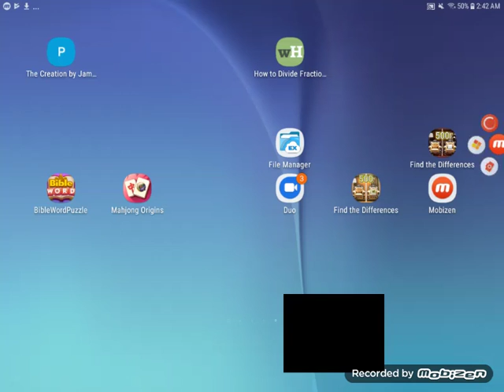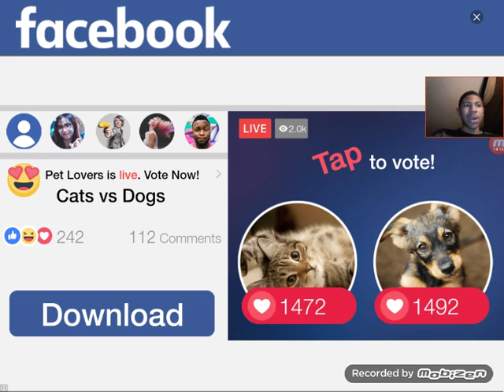Geometry dash subzero all level trys